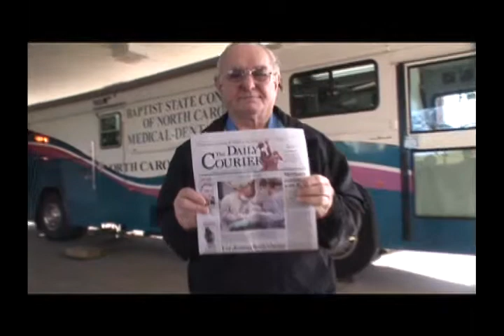Medical/Dental Bus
The Medical/Dental Bus Ministry of NCBM began in 1989 to help the physical and spiritual needs of those in your community. NCBM offer the use of the medical/dental buses to Baptist and non-Baptist churches and service organizations within North Carolina who wish to reach out to people in need. Patients targeted through this ministry may include people without insurance, the impoverished, Hispanic and other ethnic groups, migrant workers, fair workers, the homeless, the elderly, and more.